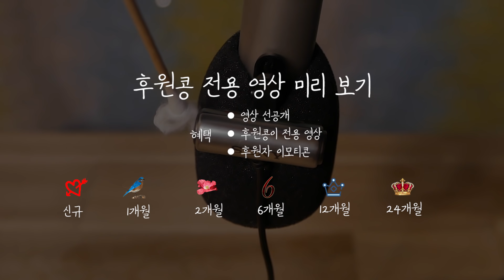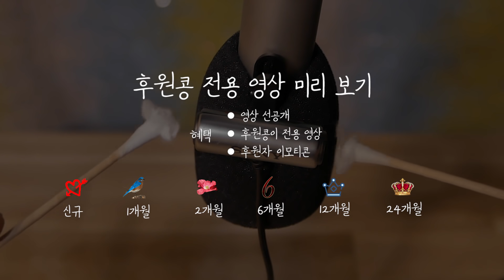[👂귀 보호캡 제작소 영상] 을 만든 소리 모음 ASMR｜후시녹음의 비밀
귀 보호캡 제작소 영상에 좋은 소리들이
 많아서 노토킹으로 따로 모아 봤어요.
 그리고 (속닥속닥) 후시 녹음의 비밀도 들어 있답니다.
 날씨가 쌀쌀한데 항상 따뜻하게 입고 다니세요! ❤

🐥 *타임라인*
 00:01 미리보기
 00:18 귀 만지는 소리
 01:22 귀 안에 필터 넣는 소리
 06:33 굳히는 소리
 14:25 바르는 소리
 23:06 굳은 귀 만지기
 26:42 핀셋으로 큐빅 건드리기
 33:41 거품 마사지
 52:32 후원콩 후원콩 영상 미리보기 & 후원콩 목록
        (구독 버튼 옆 가입 누르시면 후원자가 되실 수 있어요!)

🐥 *인스타, 부계정 등 링크*

⊙ *하쁠리 채널 후원 링크* (영상 선공개 / 광고없는 후원콩이 전용 영상 업로드)